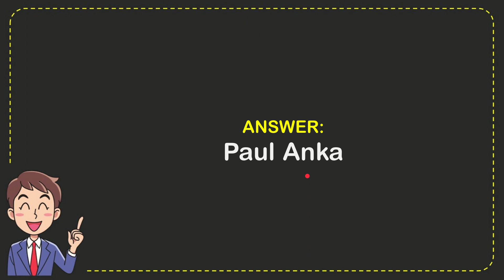Which musician wrote the theme song for Johnny Carson's "The Tonight Show"?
Which musician wrote the theme song for Johnny Carson's "The Tonight Show"? NEW VIDEO#